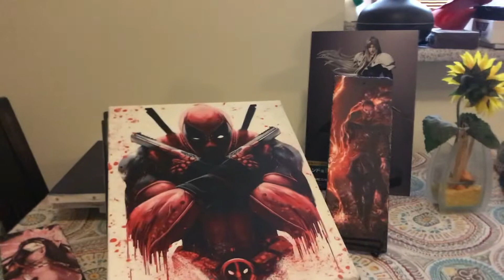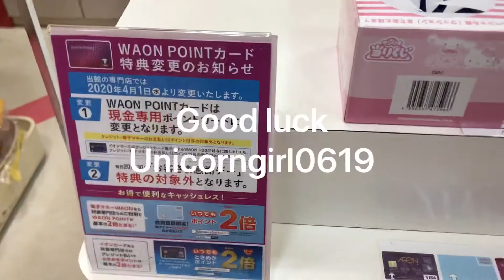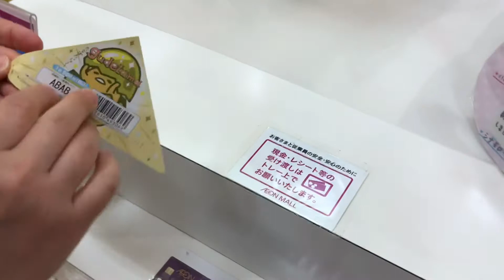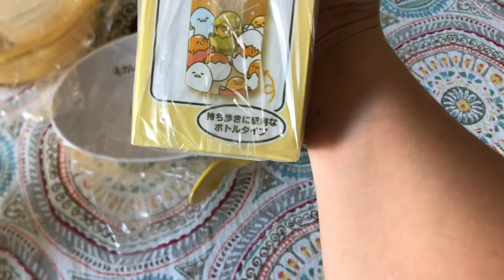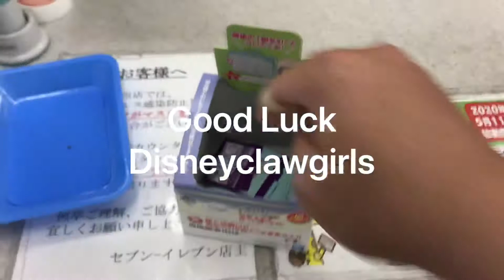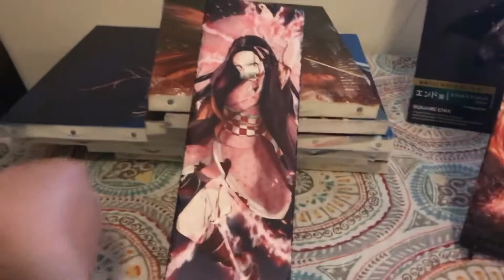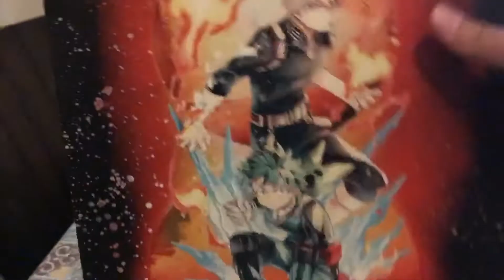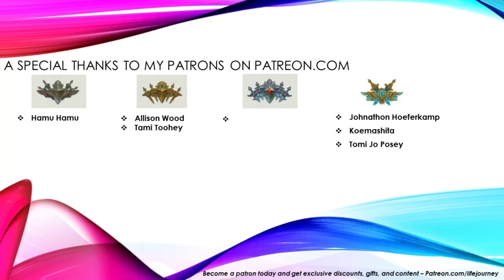Play for friends 76 - Sanrio, Summikogurashi, Idolish7 - Shoutout to Tomi and Giveaway Details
Also if you are interested in getting a free share of stock valued from $3 to $200, check out robinhood.

Another site similar to Robinhood is Webull.  This is basically the same thing except you can get a free share just for opening an account and then another free share up to $1000 for making a deposit of $100.

Another thing I wanted to share with you is Ebates.com.  Do you want to get money back for buying stuff that you were already going to buy anyways?  Sign up for ebates using my referral link below and you will get a bonus for signing up and then start using the site to get money back on many of your purchases, both online and in stores.